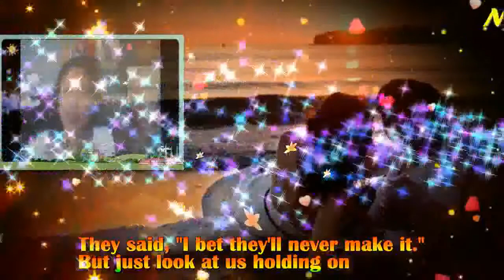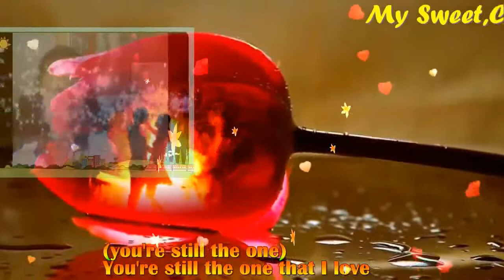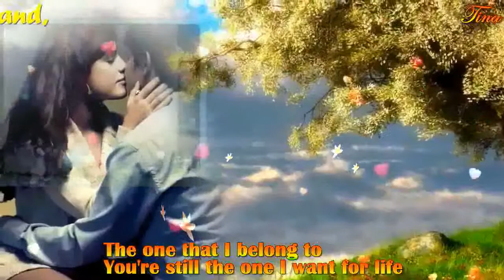You're Still The One My Very Handsome Husband,DR.BARRY SORENSON! LOVEUMORE MABUHAY!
YOU'RE STILL THE ONE I LOVE .MY ROYAL DOCTOR,MY ROYAL PRINCE CHARMING,MY ROYAL KING, MY LOVE,MY COWBOY,MY SWEET,CARING AND LOVING VERY HANDSOME HUSBAND,DR.BARRY SORENSON! ( WHEN I FIRST SAW YOU, I SAW LOVE...AND THE FIRST TIME YOU TOUCHED ME, I FELT LOVE AND AFTER ALL THIS TIME,YOU'RE STILL THE ONE I LOVE)